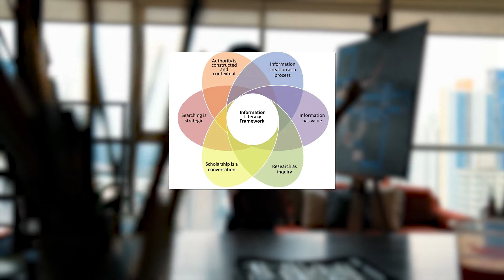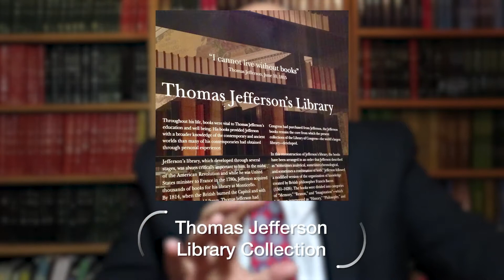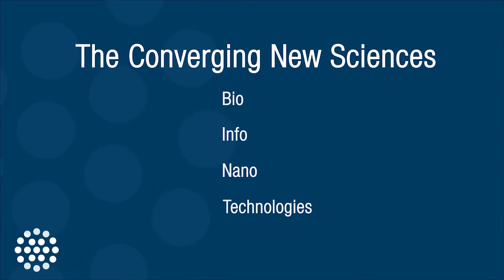8/8 What do we need from the science of the future?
ISC Patron Ismail Serageldin takes us on a journey on the history of science publishing past, present and future in this 8-part lecture series.